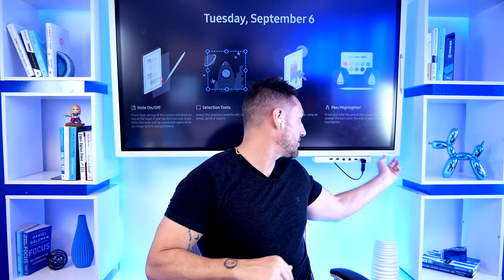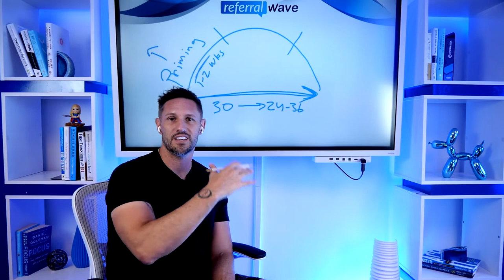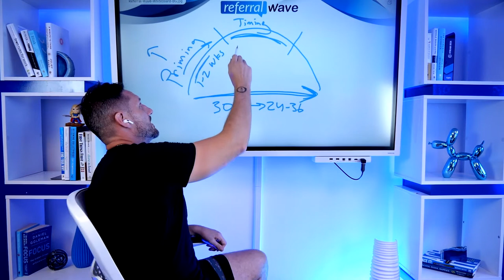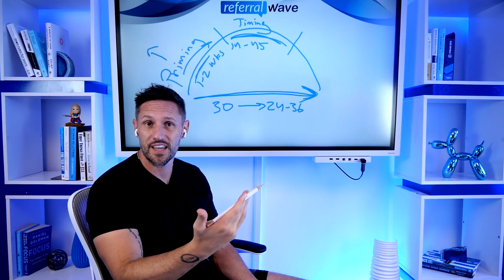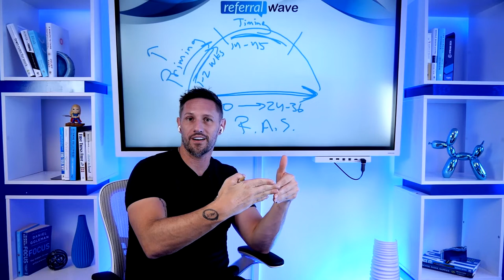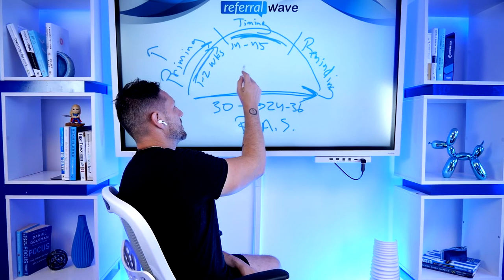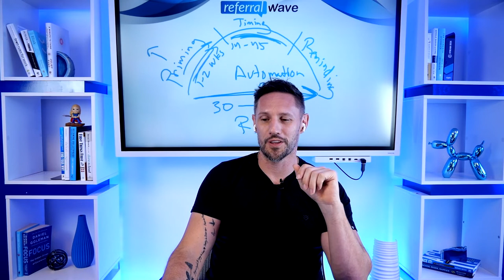Ep. 064: The Power of Referrals and Why You Need Them ft. Chad Durfee with ReferralWave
In today’s episode, we talk referrals with Chad Durfee from ReferralWave. There are so many benefits to generating positive referrals. Referrals are quite possible the oldest lead channel that exists, and the one that will be around the longest. Plus, referrals are a lead channel that you can own and have control over without worrying about algorithms.

Chad discusses various misconceptions about referrals, and then how to combat the potential unpredictability and inconsistency of referrals. He also talks about how important it is to over deliver and to right any wrongs to turn disgruntled clients into highly engage and satisfied clients.

Your first impression on a client is so important, but so is taking care of your client once they are in the door. Create a positive emotional experience for your client, and prime them so that they are more inclined to refer once your business has concluded.

Want to learn more about the power of referrals and why you need them in your business? Then sit back and enjoy the video.

Become a ClickBank Media Buyer with Our FREE Course!